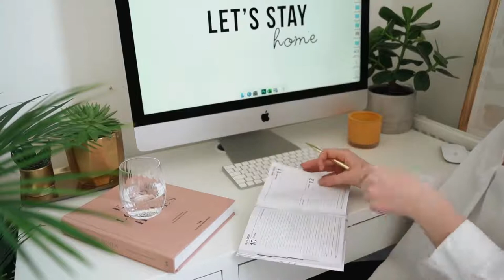Home Office | Work From Home | No Copyright Video | Free to use Music